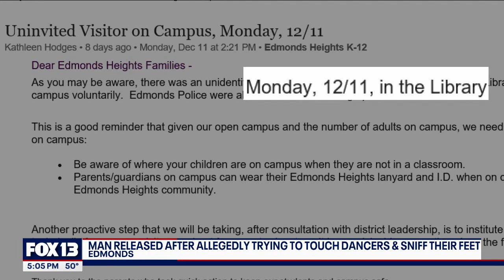Man accused of touching young dancers, sniffing feet released from jail | FOX 13 Seattle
An Edmonds man arrested after allegedly following young dancers at a ballet class and sniffing their feet is now back on the streets.